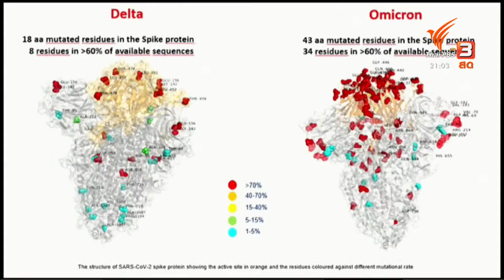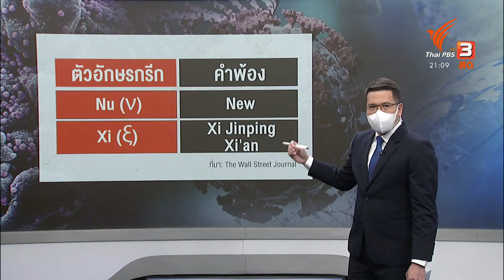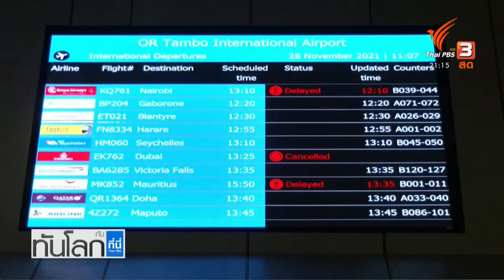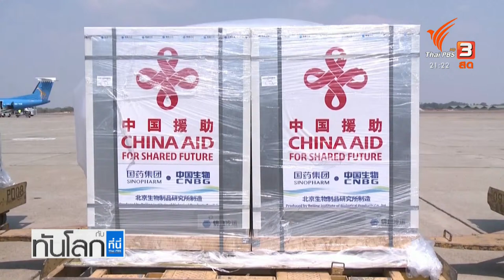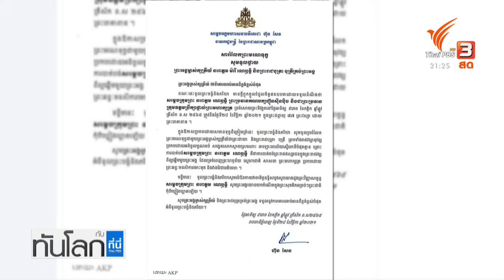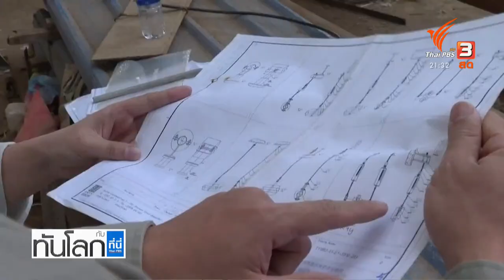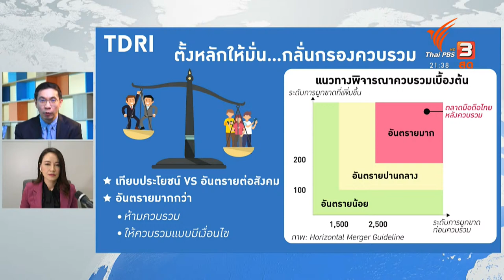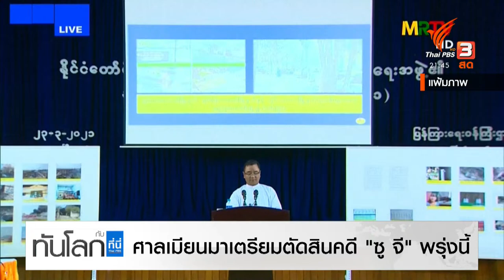ทันโลก กับ ที่นี่ Thai PBS : ประเด็นข่าว (29 พ.ย. 64)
ประเด็นวันนี้...
• เปิดข้อมูลโควิด-19 สายพันธุ์
• จีนเร่งเครื่องกระชับพันธมิตรในแอฟริกา
• สมเด็จกรมพระนโรดม รณฤทธิ์ สิ้นพระชนม์
• รักษาตลาดเสรี โดยไม่ควบรวมเสรี

ติดตามชมรายการทันโลก กับ ที่นี่ Thai PBS วันที่ 29 พฤศจิกายน 2564 เวลา 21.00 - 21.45 น. ทางไทยพีบีเอส หรือรับชมย้อนหลังได้ทาง